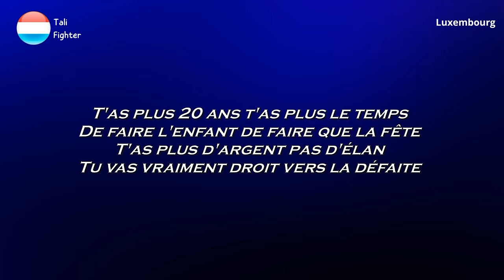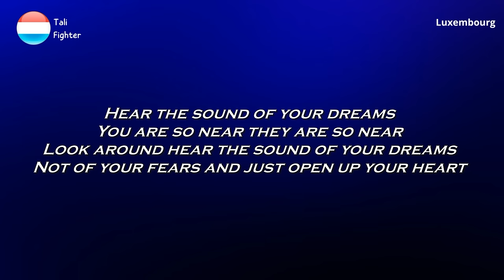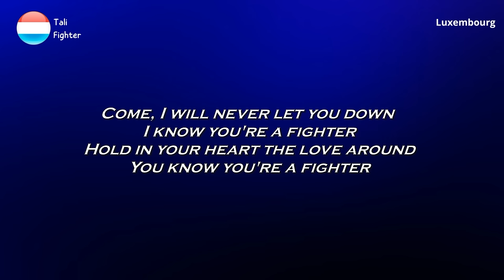LYRICS / TEXT | TALI - FIGHTER | EUROVISION 2024 LUXEMBOURG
Full lyrics :

T'as plus 20 ans
T'as plus le temps
De faire l'enfant
De faire que la fête
T'as plus d'argent
Pas d'élan
Tu vas vraiment
Droit vers la défaite

Et j'entends au loin, au loin, au loin
Cette petite voix chant de sirène
Qui me dit mais viens
Vas-v prends ma main
Allez je t'emmène

Aah, aah, aah, aah
Qui me dit tout bas

Come, I will never let you down
I know you're a fighter
Hold in your heart the love around
You know you're a fighter
Cette petite voix qui me répète
Man mais tu vas où ?

J'avoue, j'avoue je sais pas
J'veux tout et rien ala fois
J'finirai completement folle
Et voilà

T'as pas le droit
D'rester comme ça
Faut faire des choix
T'as quoi dans la tête ?
Mène des comats
Crois en toi
Le monde est là
Pars à sa conquête

Vas vers ton destin
Faut pas que tu freines

J'finirai completement folle
Et voilà

Hear the sound of your dreams
You are so near
They are so near
Look around
Not of your fears
And just open up your heart

Et cette voix, elle s'en va
Elle revient, dans ma tête

J'finirai completement folle
Et voilà
J'finirai completement folle
Et voilà

Et voilà